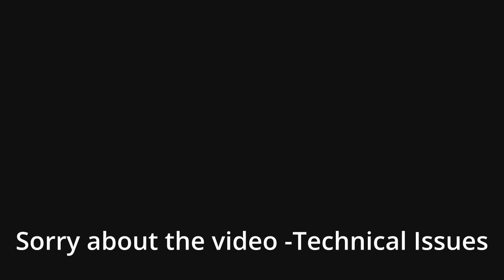AL#15 Lterra Interview (2024-02-08)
fame. We talked about her life as a programmer and how she has worked herself into marketing and product development. @kaylyn.lterra